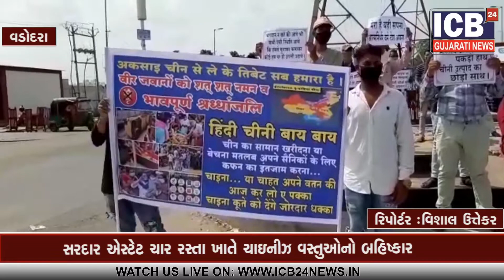vadodara : sardar estae char rasta khate chainij vastuo no bahiskar|| ICB24 Gujarati